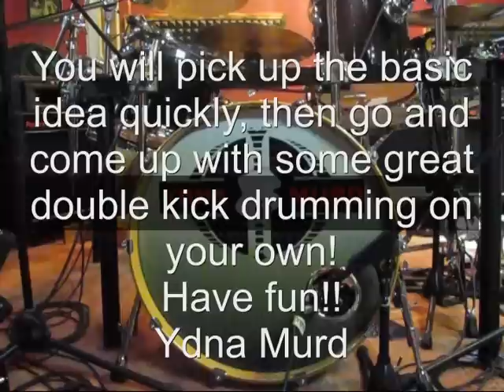Double Kick Exercise inspired by Tool / Danny Carey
Hey guys, I know you're not used to see me playing double kick much but I would like to share this great exercise with you. Tool is one of my favourite bands (and has been since I got to listen to Aenima the very first time). Danny Carey has been a huge influence in my playing. This exercise is great for everybody owning a double pedal or two bassdrums. There are a few mistakes in the video, but hey, who cares, it's just an exercise. Sorry for the poor guitar playing but I didn't practice, I made it up on the spot right after I recorded and improvised the drum part. I will just help a bit to hear the drum patterns in a more musical way.
Take care
Ydna Murd